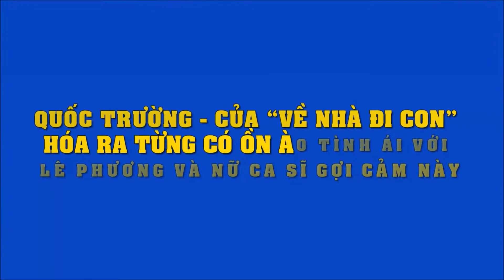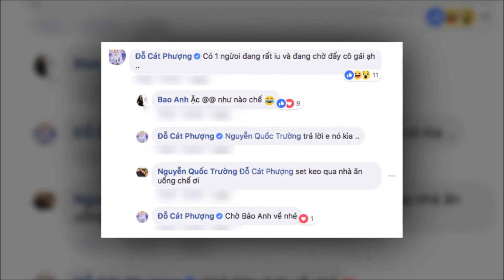Quốc Trường - hiện tượng “Về nhà đi con” hóa ra từng có ồn ào tình ái với Lê Phương và nữ ca sĩ này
Quốc Trường - hiện tượng của “Về nhà đi con” hóa ra từng có ồn ào tình ái với Lê Phương và nữ ca sĩ nóng bỏng này